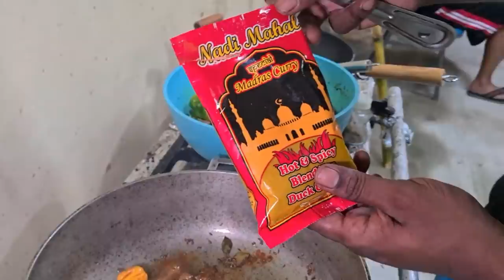Friday Night Family Lime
We cooked up some curry duck, fry pork and salmon with tomatoes and then sampled some delicious wings and chicken wraps made by Aunty Dan.